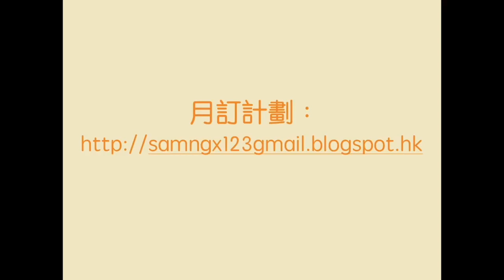美朝聯合聲明空洞 無核化無細節冇時間表 肥仔金扮豬食老虎 鍊贏特朗普呢個老海鮮